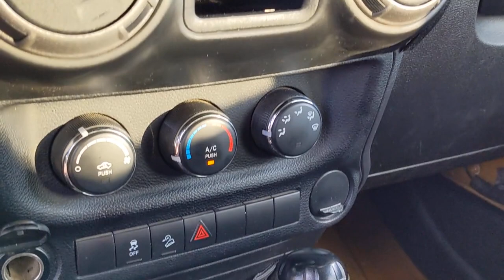2014 Jeep Wrangler_Unlimited Hattiesburg, Lumberton, Sumrall, Ellisville, Wiggins, MS T4907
Ampd Used 2014 Jeep Wrangler_Unlimited available in Hattiesburg, Mississippi at Hattiesburg Cars. Servicing the Lumberton, Sumrall, Ellisville, Wiggins, MS area.

Hattiesburg Cars
1620 West Pine Street